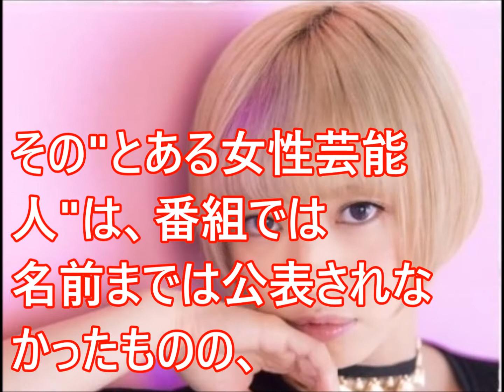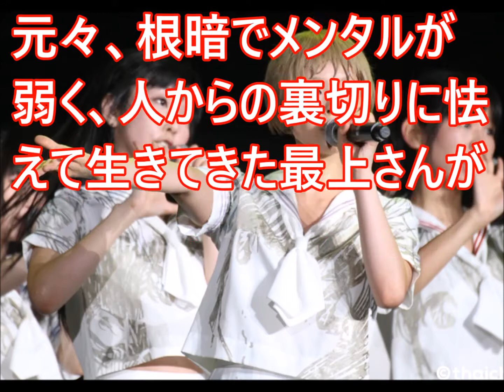最上もが、バイセクシャル告白は復讐の為！？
◆最上もが関連動画◆

［吉沢亮］10月スタート「恋する香港」で小池栄子とw主演　元でんぱ組・最上もがも出演